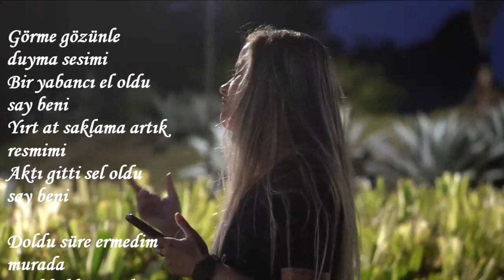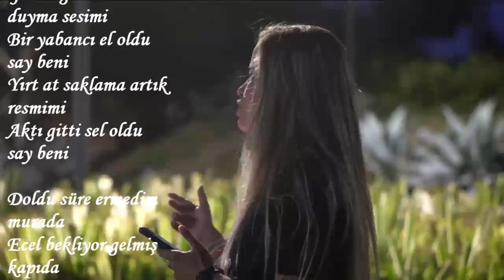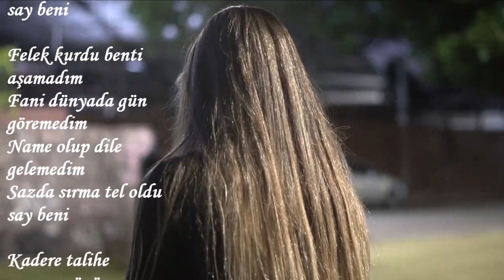SAY BENİ----ŞİİR : DURSUN DURUKAN-----SESLENDİREN : SERNİL DESTİNA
SAY BENİ
Görme gözünle duyma sesimi
Bir yabancı el oldu say beni
Yırt at saklama artık  resmimi
Aktı gitti sel oldu say beni

Doldu süre ermedim murada
Ecel bekliyor gelmiş kapıda
El açıp ettigin her duada
Dalda kuru gül oldu say beni

Yorma kendini boşu boşuna
Şu  emeklerim  gitmez hoşuna
Çok çile açtın garip başıma
Esen rüzgar yel oldu say beni

Felek kurdu benti aşamadım
Fani dünyada gün göremedim
Name olup dile gelemedim
Sazda sırma tel oldu say beni

Kadere talihe geçmez sözüm
Kalmadı yüze bakmaya yüzüm
Varmıdır gayrı sözlere lüzum
Yandı bitti  kül oldu say beni

= DURSUN DURUKAN =